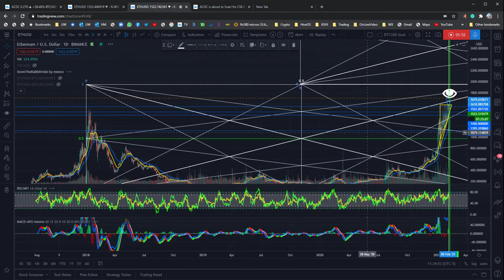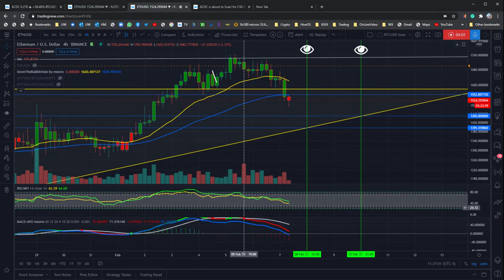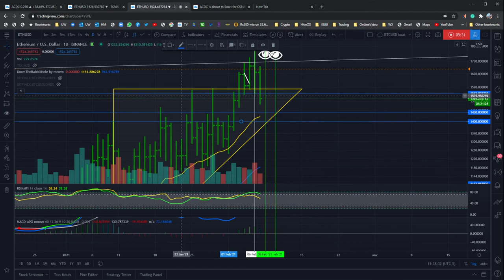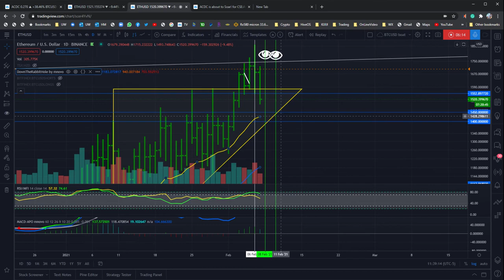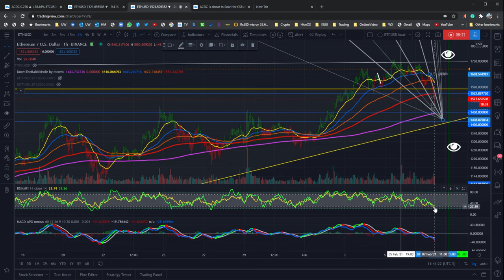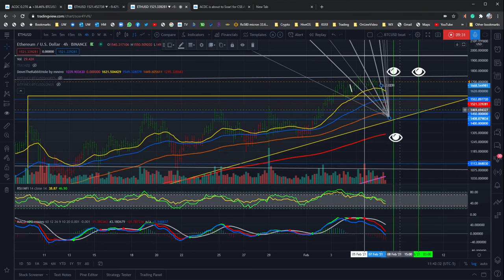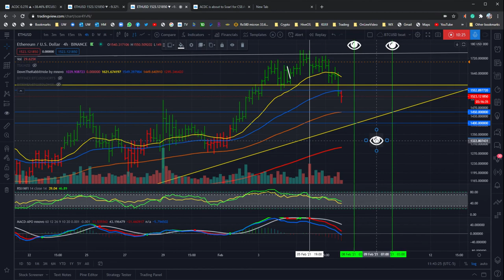ETH - buy the dip opportunity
when people panic, what is the smart money thinking?

you can also follow me by making a free account

Good Luck and trade safe~